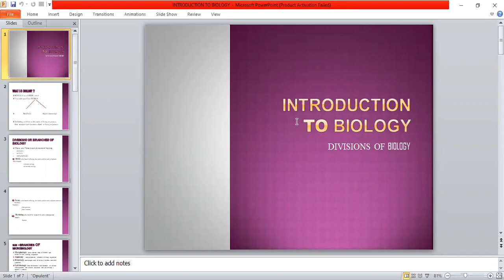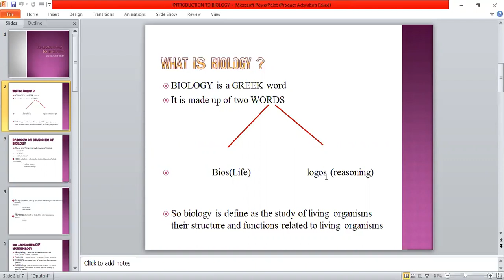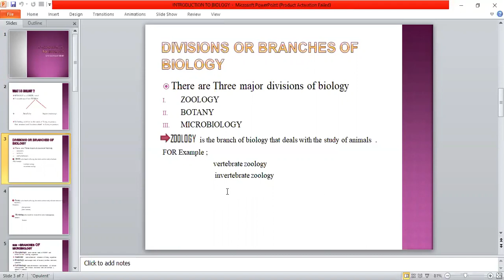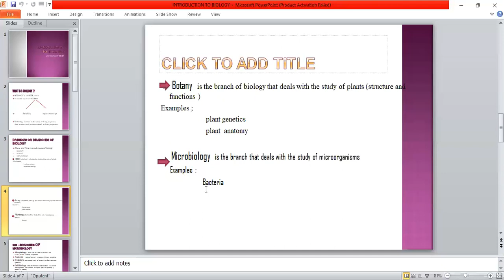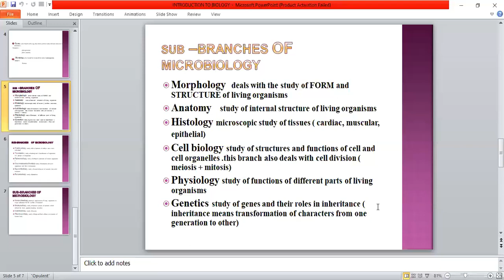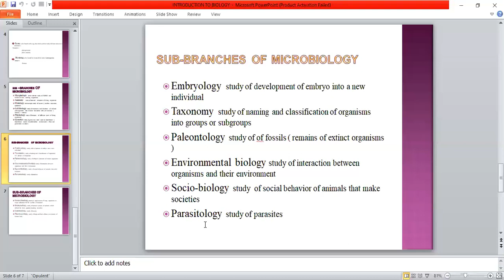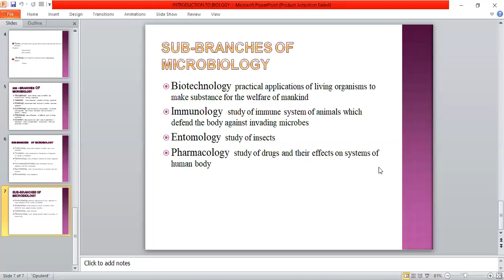Introduction to biology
This video is about the very frist topic of 9th class that is introduction to biology and branches of biology .it briefly discusses the above topic mentioned .if you like my video then support me and # subscribe my channel.thank you !